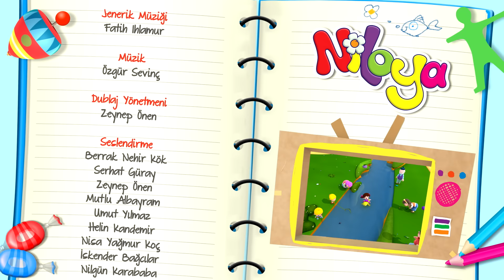Niloya - Nehirdeki Kase ♻️🎈♻️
Niloya’nın neşe ve mutluluk dünyasına hoş geldiniz!

Yeni bölüm "NEHİRDEKİ KASE" ile karşınızdayım...

Niloya’nın neşe ve mutluluk dünyasında; hayvan sevgisini, yardımsever olmayı, doğa olaylarının hayatımıza etkisini, etrafımızdaki tüm canlıları, hoşgörülü olmayı, ders çıkarmayı, merak etmeyi, araştırmayı, arkadaş sevgisini, geleneklerimizi, aile sevgisini, yardımsever olmayı, oyunları, iletişim kurabilmeyi, nazik olmayı, dürüstlüğü, sevgi ve şefkati bulacaksınız…

NEHİRDEKİ KASE
Mete elindeki halkaya üfleyerek baloncuk yapmaktadır. Köpük kasesinin içinde su vardır. Mete’nin aklına ilginç bir fikir gelir! Kasedeki suyu nehre dökecek ve çok daha büyük baloncuklar yapacaktır. Ama terslik bu ya Mete köpük kutusunu nehre düşürür. Düşen kasenin peşinden koşan Mete, Niloya ile çarpışır. Niloya üzgündür. Mete sebebini sorduğunda bazı insanların nehirlere zarar verdiği cevabını alır. Mete iyice heyecanlanır ama nehirde yüzen kasenin kendisine ait olduğunu bir türlü söyleyemez. Kase ve diğer atıkların bulunduğu nehri büyüklerin yardımı ile temizlemeye başlarlar. Tüm atıklar geri dönüşüm kutularında toplanır. En sonunda nehirdeki kase de Hasan Amca’nın yardımıyla alınır. Bakalım Mete kasenin kendisine ait olduğunu söyleyebilecek mi?

Haydi, siz de Niloya'yı izleyin, bu renkli dünyayı öğrenin ve keşfedin.